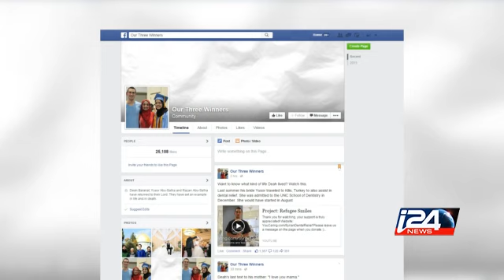Tuerie en Caroline du nord: trois musulmans tués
Les trois étudiants à Chapel Hill ont été tués froidement par "Craig X"